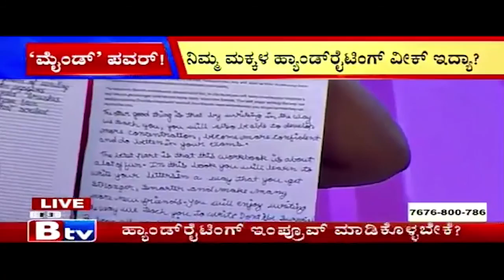Rafi Sir Live on B tv with Dinakar, Harshavardhan & Sameksha.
Congratulations Dear Dinakar, Harshavardhan & Sameksha for being in B tv Live with Rafi Sir !